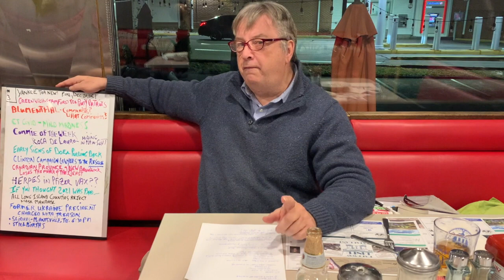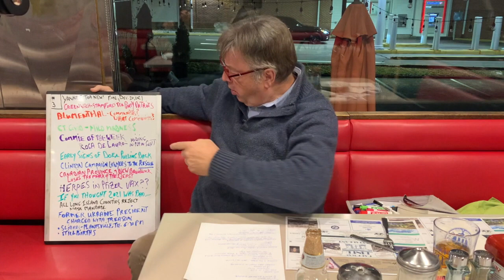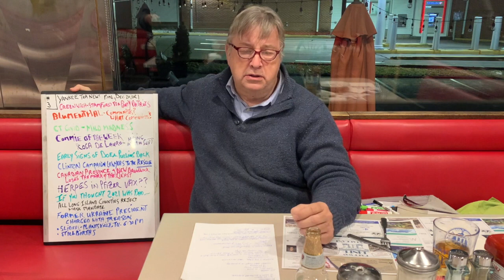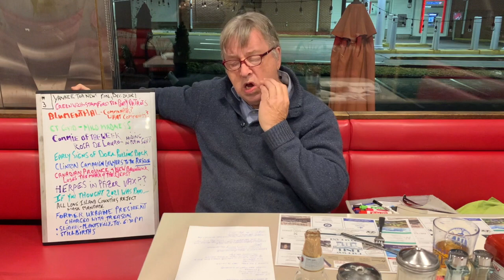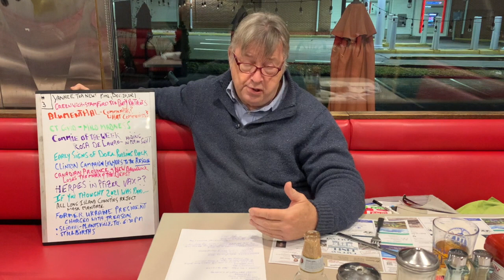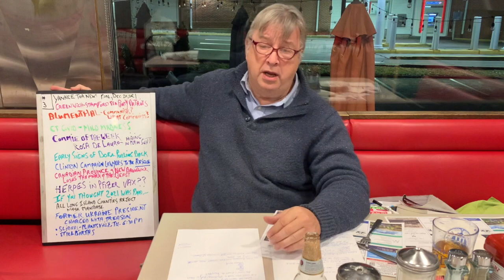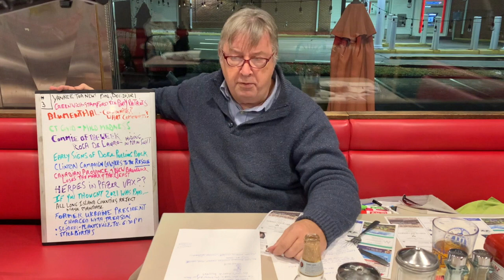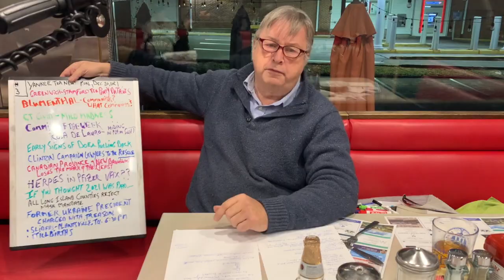Who is exempt from mandates? - Reporting on CT Senator Richard Blumenthal YTN #34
TABLE OF LINKS FOR YANKEETEA.NEWS BROADCAST, Tuesday, December 14, 2021

MORE THAN 400 STUDIES ON THE FAILURE OF COMPULSORY COVID INTERVENTIONS

HEART DISORDERS UP 118% AND EXCESS DEATHS UP 40% AMONG YOUNG ADULTS SINCE THEY WERE GIVEN THE COVID-19 VACCINE

MAJOR STUDY SHOWS ZERO DEATHS FROM COVIDE AMONG HEALTHY KIDS

BAYER PHARMACEUTICALS PRESIDENT ADMITS MRNA “VACCINES” ARE CELL AND GENE THERAPY…”

CDC SCIENTISTS ADMIT THEY DID MANIPULATE STUDY DATA TO SHOW THE COVID-19 VACCINES ARE SAFE FOR PREGNANT WOMEN AS RESEARCHERS DISCOVERY 91% OF PREGNANCIES RESULTED IN MISCARRIAGE FOLLOWING COVID-19 VACCINATION

COMMIE OF THE WEEK:  U.S. SENATOR RICHARD BLUMENTHAL, RICHEST COMMIE IN CT - $85.2M

LAMONT’S VACCINE PASSPORT APP  - OUR DECAL